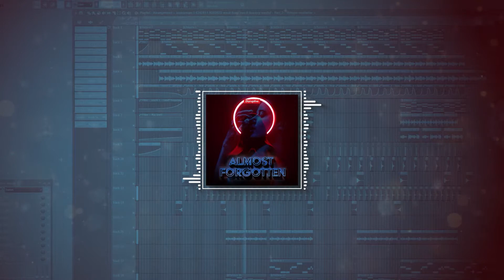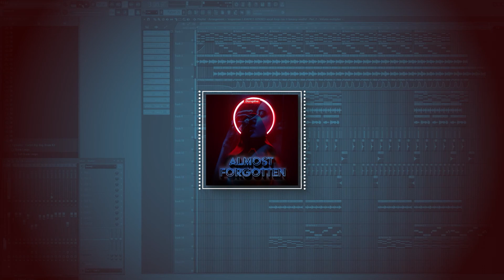Almost Forgotten - FREE Deep Edo Saiya Type Beat - Dizruptive Beats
💽 Dizruptive Beats presents "Almost Forgotten", a deep Edo Saiya Type Beat 💽
⏱ Tempo: 155bpm
🎶 Key: F#min

All our beats are free for non profit use with credit given in the Title: "prod. by Dizruptive".

💽 BEAT PURCHASE
You can pay by PayPal or a bank card, The beat will come untagged with a license which will instantly be available for download as soon as you make your purchase.

"just some more tags"
Raw Beats, Sampled, Deep, Inspiring, Sad,Beats, Guitar Beats, Sampled Beat, Underground Beat, Epic Instrumental, Motivational, Inspiring Hip Hop Beats, BeatsForSale, NoProfit, Epic Choir Beats, sad type beat, free sad type beat,